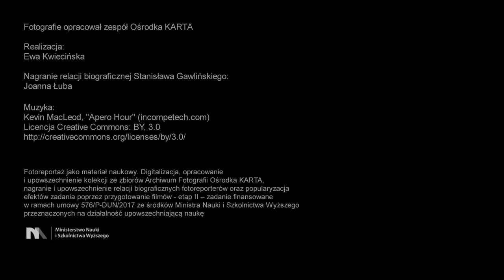Nowa Huta w fotografii Stanisława Gawlińskiego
Stanisław Gawliński urodził się w 1930 roku we Lwowie. W drugiej połowie lat 60. związał się zawodowo z redakcją krakowskiego tygodnika "Głos Nowej Huty", dla którego dokumentował najistotniejsze wydarzenia z życia Huty im. Lenina, dzielnicy oraz Krakowa.

Więcej zdjęć fotografa jest dostępnych na stronie Archiwum Fotografii Fundacji Ośrodka KARTA